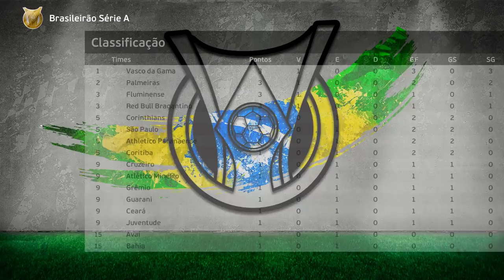FUI CONVOCADO PRA SELEÇÃO!! 1° *GOL da CARREIRA* E GOL PUSKÁS!! - Rumo de Goleiro #18 | PES 2021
Gera Jr. é convocado pela Seleção Brasileira, faz 1° *gol da carreira* e gol puskás do Flamengo !!